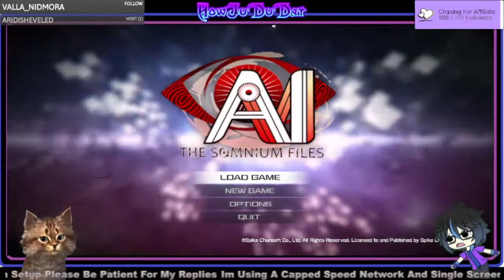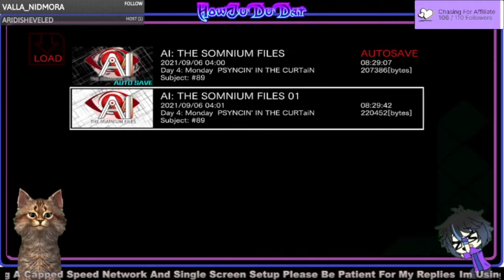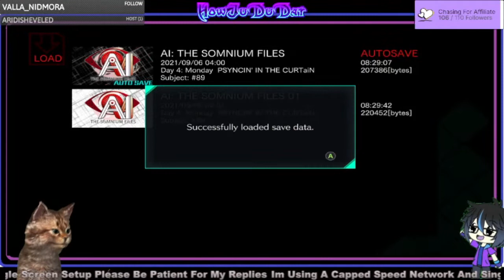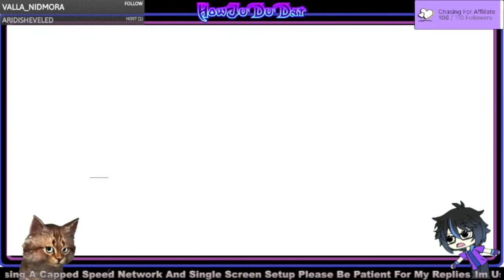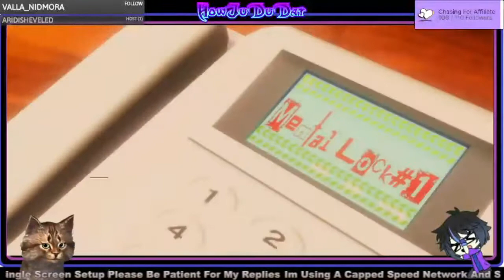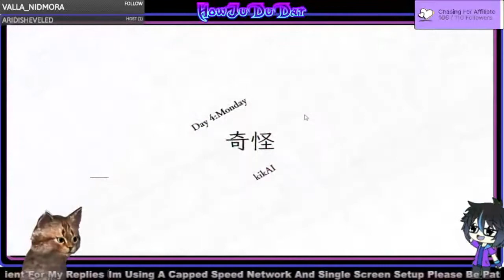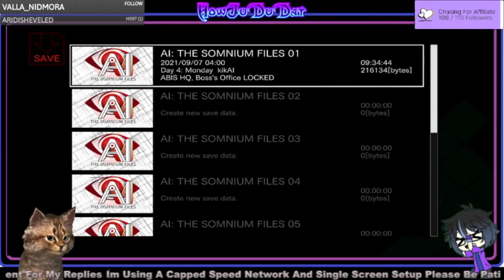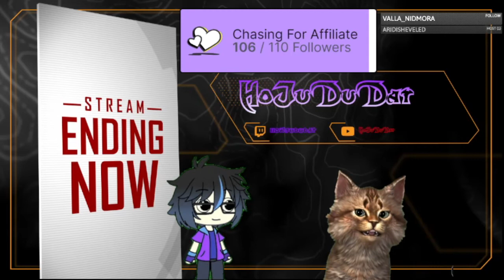AI: The Somnium Files | Bad End? First Playthrough (twitch stream)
I guess  I need an AI myself to solve this case.. XD
The 6 minutes time in the somnium is really challenging.